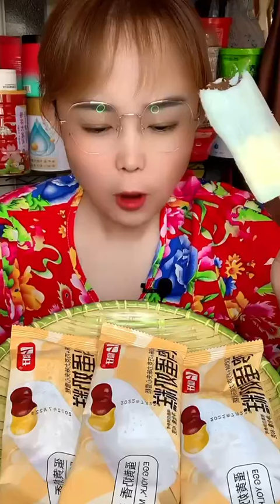[ASMR]신기한물먹방ASMR DRINKING ASMRDRINKING 물먹방 아이스크림#13538